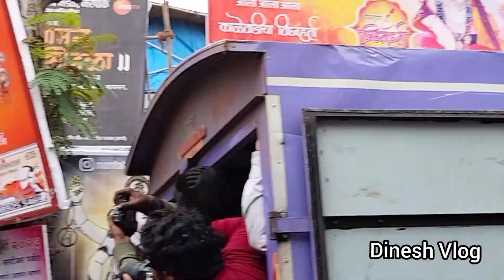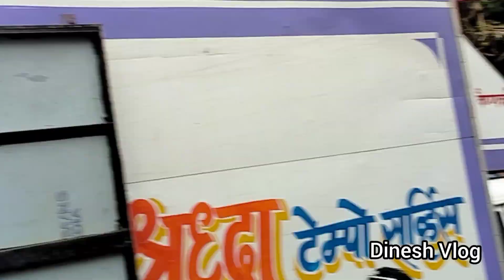Chembur cha Vighnaharta Aagman 2023